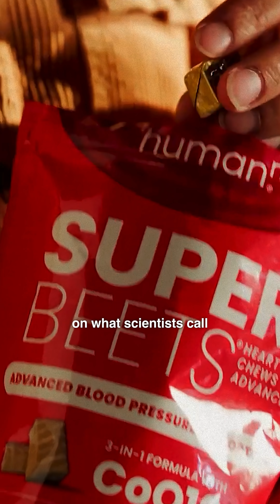He’s 70 With the Heart of a 40-Year-Old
Former Dell executive Joel Kocher discovered nitric oxide—the molecule that powers cardiovascular health—and turned it into a $200M company.